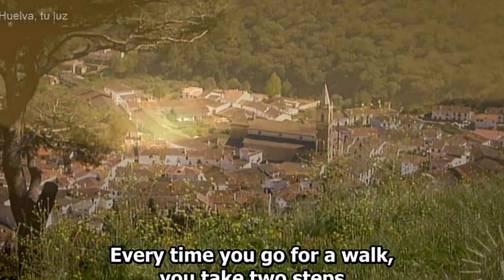Huelva - Sierra de Aracena and Picos de Aroche Natural Park